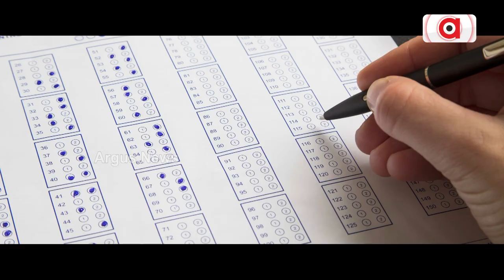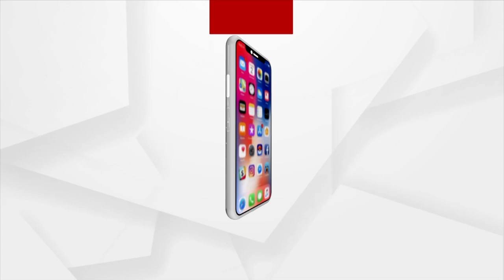Success Story Of Tejasvi Rana